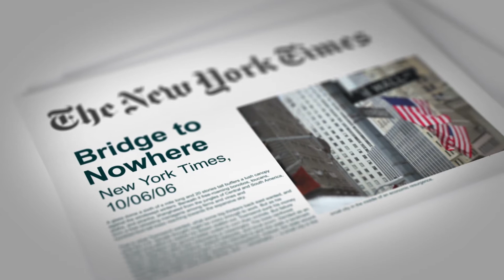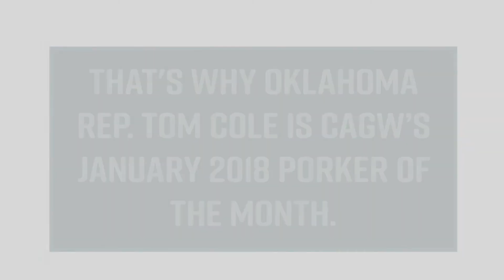Rep. Tom Cole (R-Okla.) - CAGW's January '18 Porker of the Month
Citizens Against Government Waste (CAGW) named Rep. Tom Cole (R-Okla.) its January 2018 Porker of the Month for his leading role in the charge to revive wasteful and corruptive earmarks.